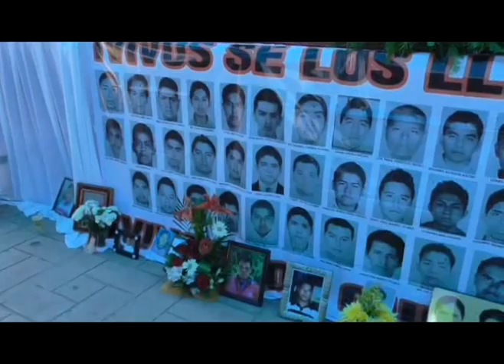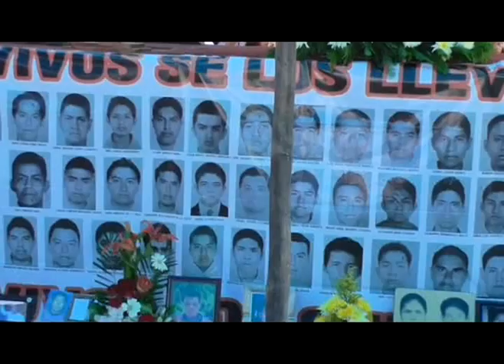(VIDEO) ARZOBISPO EN ATOYAC, OFICIA MISA A LOS 43 NORMALISTAS DESAPARECIDOS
Los padres de los estudiantes  desaparecidos, familiares, amigos y estudiantes fueron bendecidos por el arzobispo de Acapulco, Carlos Garfias Merlos,  en una homilía realizada en el zócalo de la ciudad de Atoyac de Álvarez.
Alli el alcalde de la ciudad Ediberto Tabarez Cisneros acompañado de su señora esposa y el cuerpo de regidores, atendió a la ciudadanía que se congregó parea realizar tal evento litúrgico.